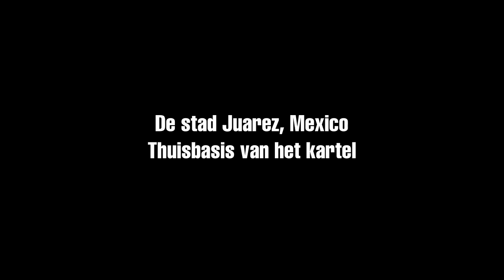Call of Juarez - Eddie Guerra Character Trailer [NL]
Eddie Guerra is the team's trick shooter, his special forces experience makes him proficient with modern weapons like SMGs and shotguns.